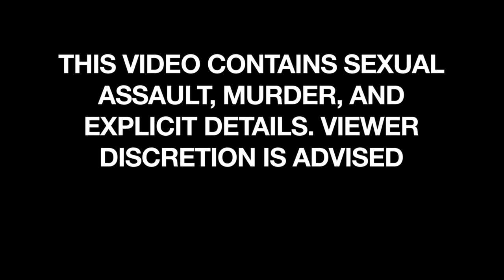The Tool Box Killers | PURE EVIL | True Crime Video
Roy Norris and Lawrence Bittaker are the toolbox killers. In today's video we are discussing one of the most vile gruesome serial killer duo from the 1970's. Some who worked the case and participated in the trial say that this is one of the most gruesome cases in all of American history. Two men meet in prison, they share sick fantasies about raping, torturing, and killing women. When they get out of prison they plan to live out their fantasies. They buy a large van, soundproof it, and begin planning and stalking for their perfect victim and kill. They prowled Southern California in a creepy van kidnapping young girls. This is where the hell begins. This story deals with very graphic details and sexual violence. Some viewers may find this video disturbing, view discretion is advised.

"We've all heard women scream in horror films … still, we know that no one is really screaming. Why? Simply because an actress can't produce some sounds that convince us that something vile and heinous is happening. If you ever heard that tape, there is just no possible way that you'd not begin crying and trembling. I doubt you could listen to more than a full sixty seconds of it."
-Roy Norris

👍IF YOU LIKE THIS VIDEO, WATCH THIS NEXT! 🔽

Investigation Hour is an original YouTube channel based in Los Angeles, CA. New episodes air Mondays only on Youtube. REAL FOOTAGE AND IMAGES ARE USED. We try our best to include as much real imagery and videos we can find. We do our best to research and provide accurate information.